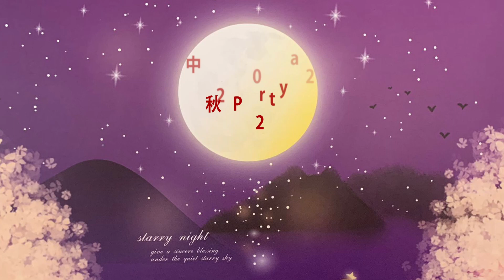Maple Line Dance - 中秋Party 2022(Mid-Autumn Festival)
The fifteenth day of the eighth lunar month is Mid-Autumn Festival, a moon-themed celebration. Since ancient times, Chinese people have been accustomed to reuniting with their families and enjoying sweet mooncakes while watching the moon. Maple Line dance members enjoy delicious food and mooncakes to celebrate this wonderful traditional festival.